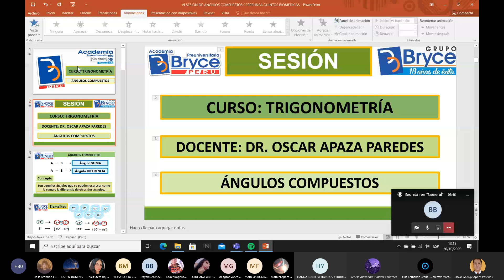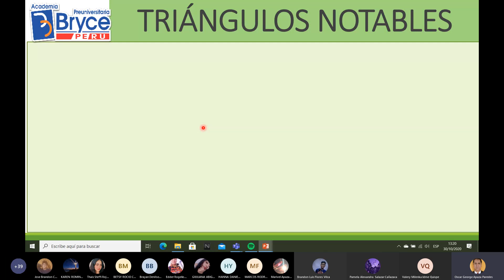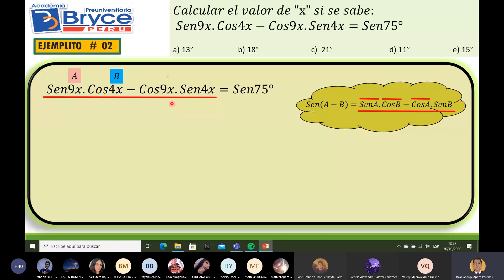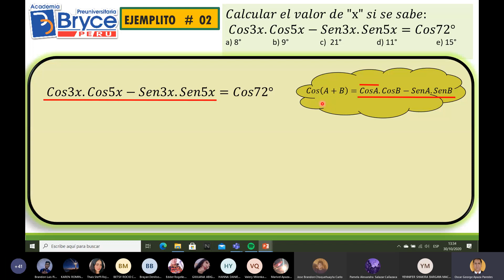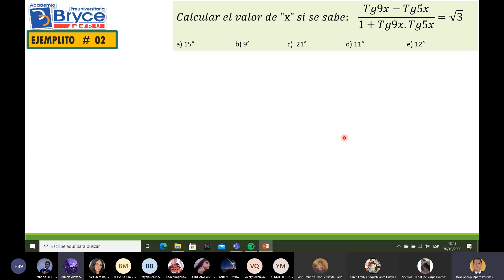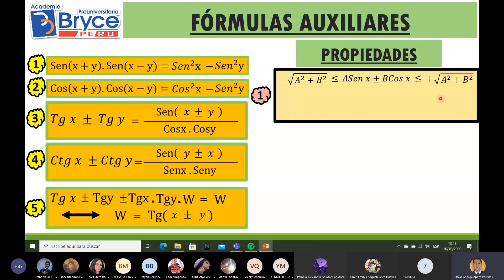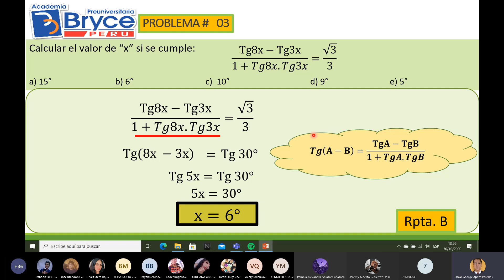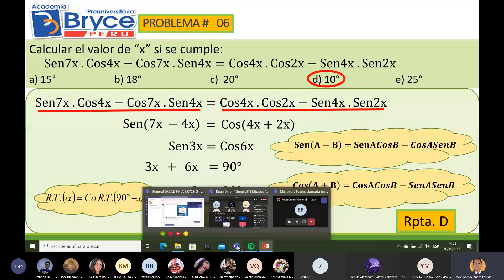Angulos compuestos TRIGONOMETRIA